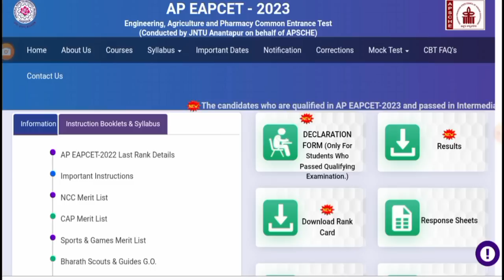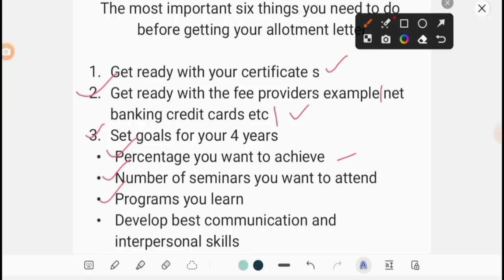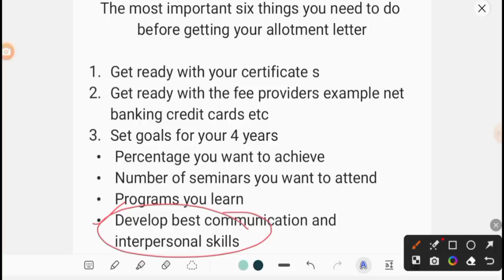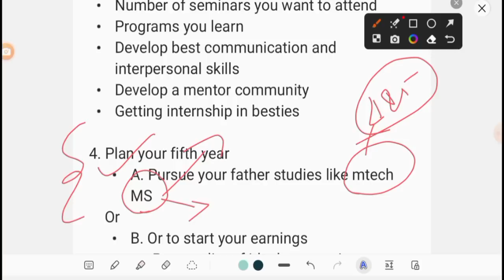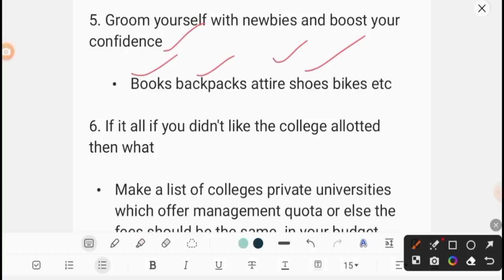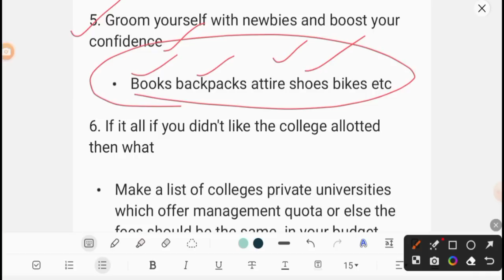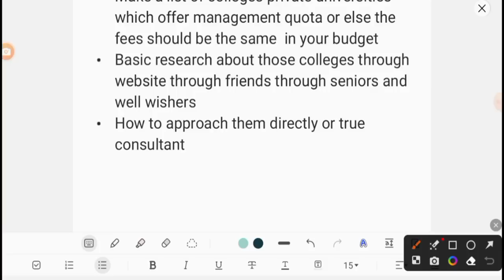AP Eamcet Counselling, Allotment Letter వచ్చేలోపల చేయవలసిన ముఖ్యమైన పనులు | Important to do before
B.Tech లో Join అవుతున్నారా ఈ Tips Follow అవ్వండి 1st Year లో Marks తెచ్చుకుంటే Next 3 Years Happy

AP EAMCET COUNSELING 1st Phase లో మీకు allot అయిన college or Course నచ్చకపోతే Next  ఏమి చేయాలి?